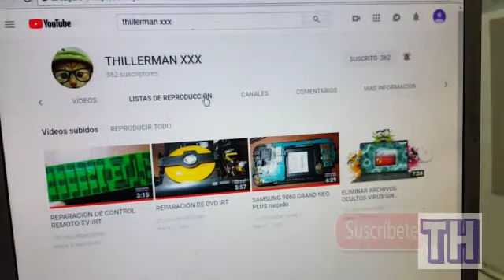CELULAR LG B200 FALLAN LAS TECLAS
te invitamos a que te suscribas a nuestro canal ya que seguiremos subiendo muchas mas vídeos con lo que respecta a la reparación de celulares computadoras laptops y demás equipo electrónicos